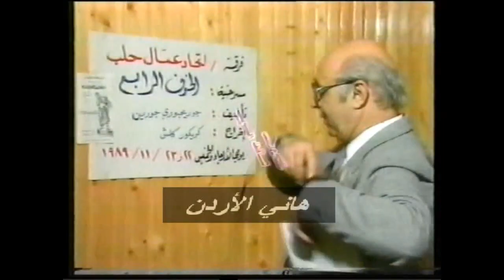اشارة برنامج التلفزيون والناس السوري ارشيف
اشارة برنامج التلفزيون والناس السوري   ارشيف هاني الأردن